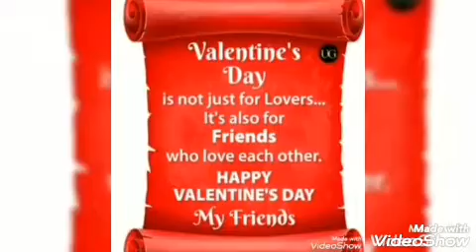naki birthday feb 14